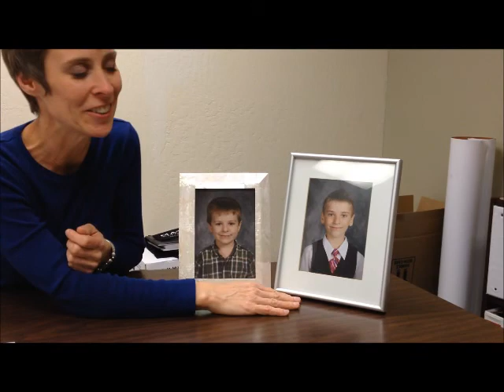Tempe YMCA Community Support Campaign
The Y is so much more than a gym. Learn how the Y can help families with scholarships and its programs. Click here to donate to the Tempe YMCA to help more families